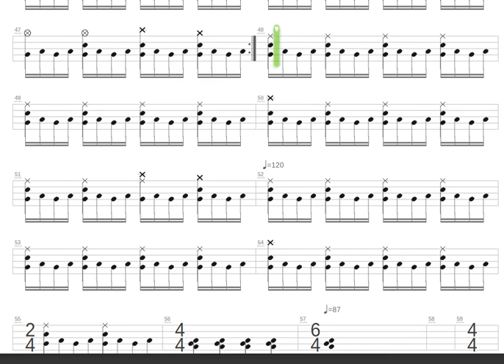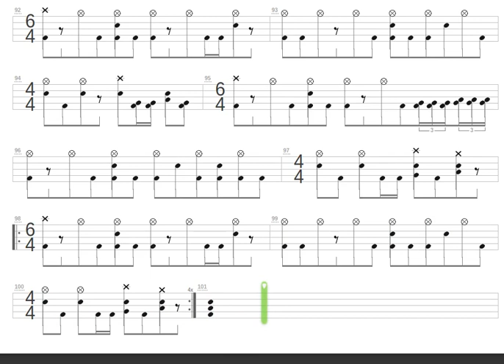The Scarlet Garden + My Dying Bride + Drum only + Drum tab